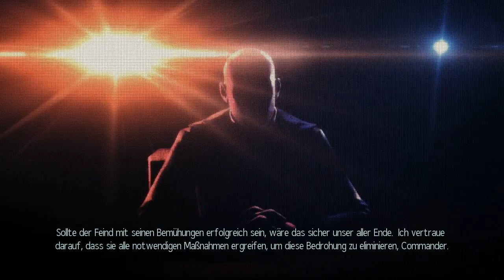Let's Play X-COM 2 [Deutsch] Part 12 - Das Avatar-Projekt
➤➤➤ Session 3: Das ist das Ende der Menschheit!

➤➤➤ Entwickler: Firaxis Games
➤➤➤ Publisher : 2K Games [Take Two Interactive]
➤➤➤ Genré      : Rundenbasiertes Strategiespiel
Kommentiertes Gameplay von Trilophysis [2016]